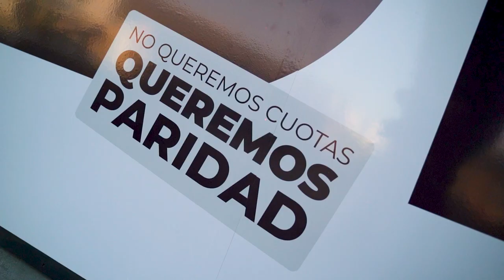Sin paridad, la democracia es demo-cracia a medias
Campaña de Cotidiano Mujer con el apoyo de ONU Mujeres.